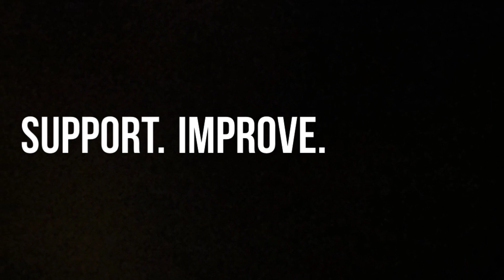KRAV MAGA TRAINING- DESTROY YOUR ATTACKER WITH THIS TECHNIQUE!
In Krav Maga Training and in self defense in general, how we defend against a straight punch, how soon we counter and how, depends on our level of readiness. This Krav Maga technique is specific for a high level of readiness, which allows us to react fast and counterattack immediately. Krav Maga was developed in the idf in is still used in idf special unit training and by civilians throughout the world. It is a realistic, principle based delf defense system for street fight, real life self defense situations and is also a great training. Striking for krav maga is an important part of our training and we deal with the subject often, as you can see from our other Krav Maga training videos. Train your krav maga basics, the rest will follow.